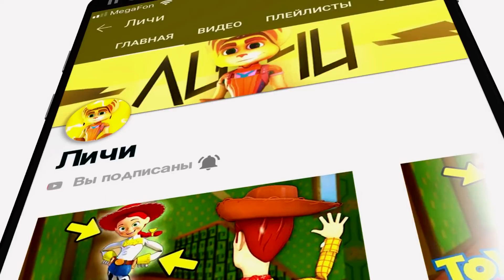😱ОБНОВЛЕНИЕ ОБЗОР НОВЫЙ ГАРАЖ ВАЗ 2114! СЕДЬМОЙ АВТОМОБИЛЬ ОБНОВЫ В СИМУЛЯТОР АВТОМОБИЛЯ 2 БУДЕТ?